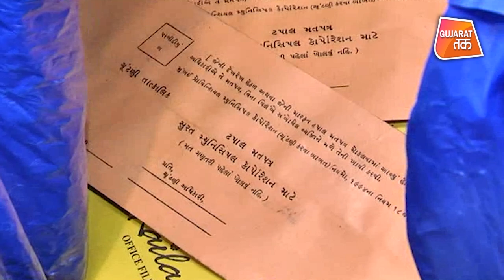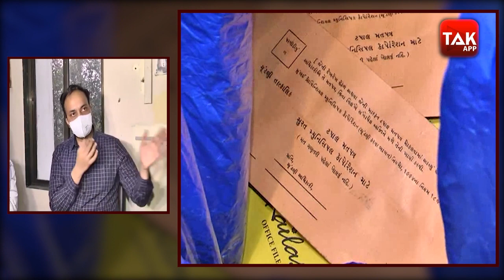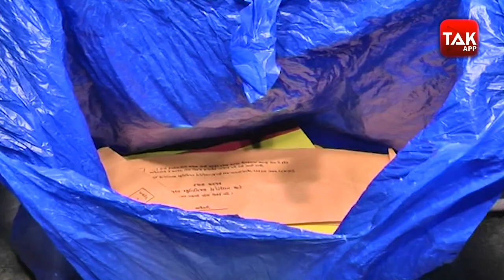અધિકારીની ઓફિસમાંથી મળ્યા EVM | Local Body Election | Gujarat Tak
Surat